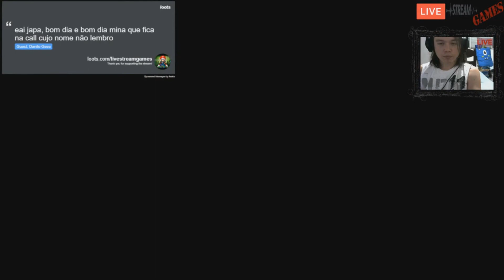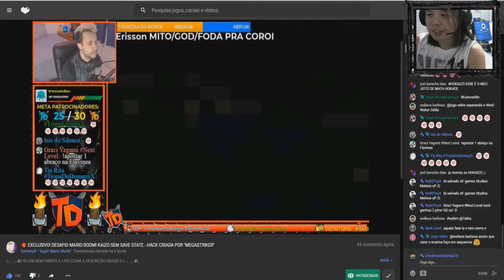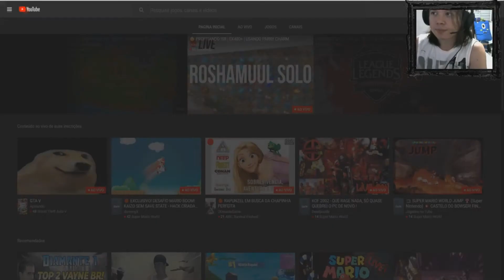🔵 E AGORA ? SERÁ QUE CONSIGO ¿ Super Sheffy World [SNES] LIVE-REENVIADA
Foi bloqueado o vídeo principal por conter no fim da live conteúdo protegido por direitos de terceiros. Refiz o Vídeo e Enviei novamente aqui só para deixar a Live registrada e visível a todos.

* Entrem nosso Grupo do Facebook:
Twitter LiveStreamGames - Luh:
Link do nosso blog onde você encontra todas as Roms jogadas por nós